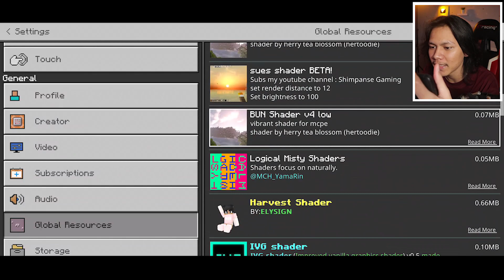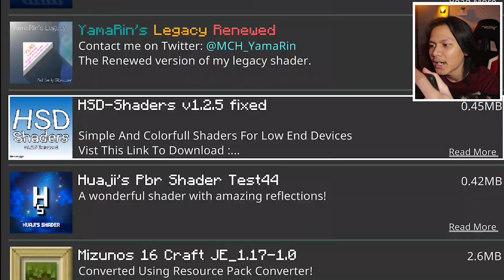WAJIB COBAIN SHADER INI UNTUK YANG HP SPEC LOW !!! RINGAN+BIKIN INDAH DI MATA - Reflective Vanila PE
DOWNLOAD
➡Reflective Vanila Shader :

DEVICE YANG KU PAKAI

- Android 11
- 8GB RAM / 256 ROM
- Adreno 640
- Snapdragon 860

INTRO TERBARU